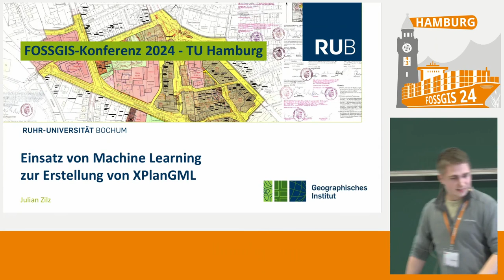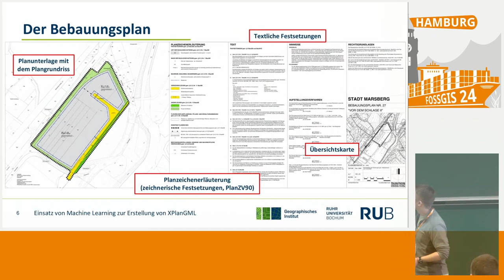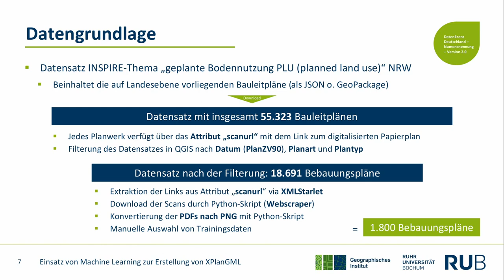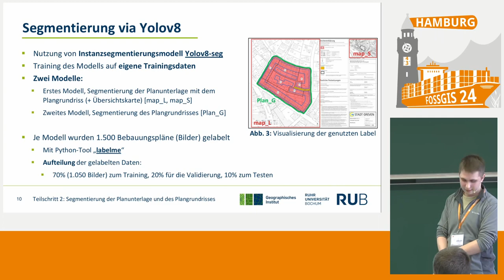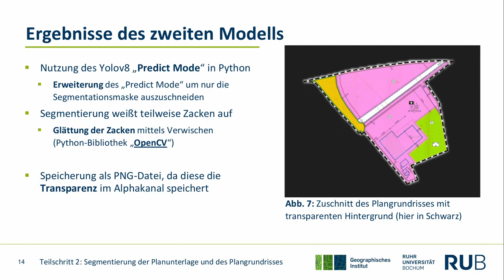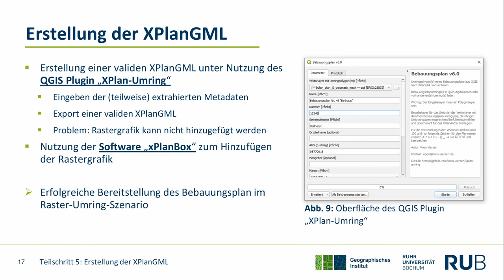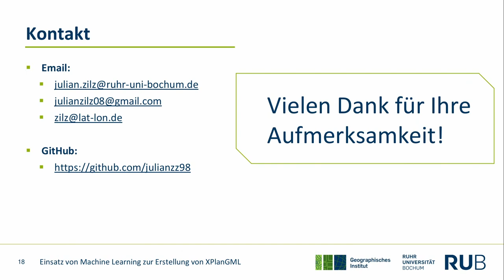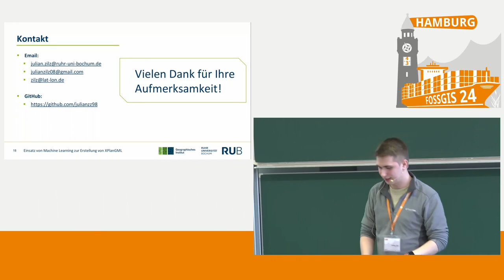FOSSGIS 2024 Einsatz von Machine Learning zur Erstellung von XPlanGML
Der Vortrag präsentiert einen methodischen Ansatz zur automatisierten Erstellung von XPlanGML im Raster-Umring-Szenario mithilfe von Machine Learning. Es werden die einzelnen Schritte des Workflows sowie die Einsatzmöglichkeiten von Machine Learning im Detail erläutert.

Der Standard XPlanung sieht eine Umsetzung aller in Deutschland erstellten Planwerke in das Datenaustauschformat XPlanGML vor. Die Frist zur Umsetzung bestehender Planwerke endete im Februar 2023, trotzdem liegen viele Planwerke noch immer nicht als XPlanGML vor. Die einfachste Bereitstellung von XPlanGML ist das sog. Raster-Umring-Szenario, bei dem das Planwerk als Rasterdatei vorliegt und der Geltungsbereich durch einen Vektorumring dargestellt werden muss. In diesem Vortrag wird ein methodischer Ansatz mit Machine Learning zur automatisierten Erstellung von XPlanGML im Raster-Umring-Szenario vorgestellt. Im Vordergrund steht dabei die Erstellung einer georeferenzierten und zugeschnittenen Rasterdatei, welche aus einem einfachen Scan mittels Machine Learning erstellt wird. Die einzelnen Schritte zur Erstellung einer XPlanGML im Raster-Umring-Szenario werden demnach im Detail vorgestellt und gezeigt, wo die Nutzung von Machine Learning möglich ist. Die Arbeiten zu diesem Thema sind noch nicht abgeschlossen und werden aktuell im Rahmen einer Masterarbeit durchgeführt. Die Fragestellung soll dabei mit verschiedenen Open-Source Software-Anwendungen gelöst werden und befasst sich ausschließlich mit Bebauungsplänen.

Julian Zilz